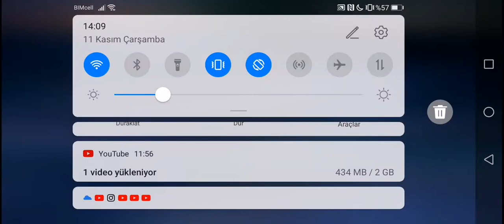Kara Dul Vs Taskmaster